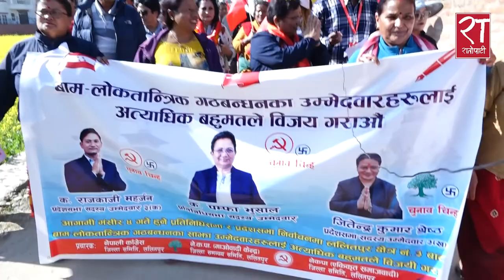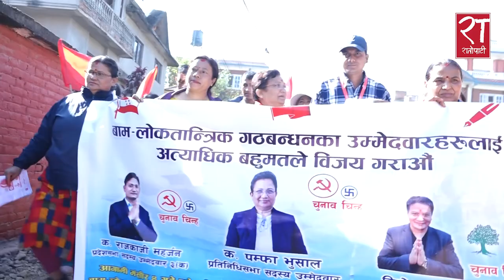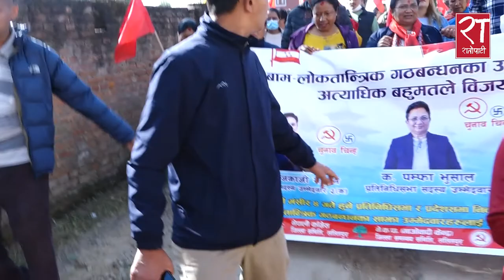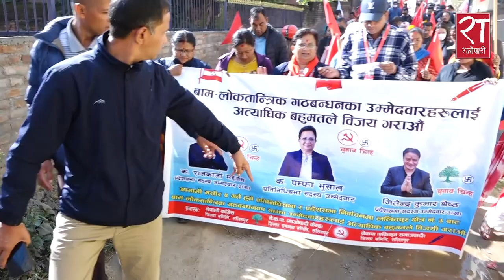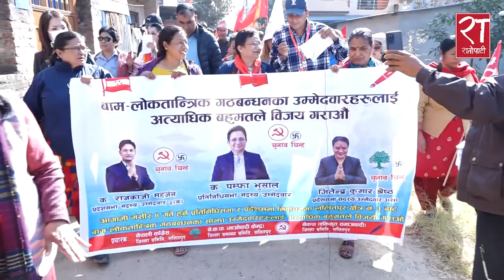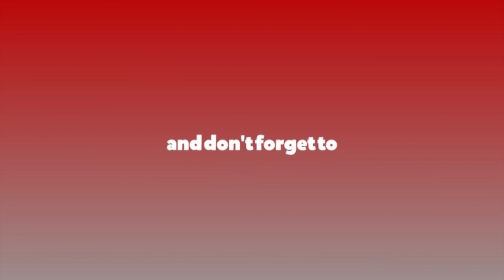ललितपुर–३ मा पम्फा भुसाललाई कति सहज ? || Pampha Bhusal